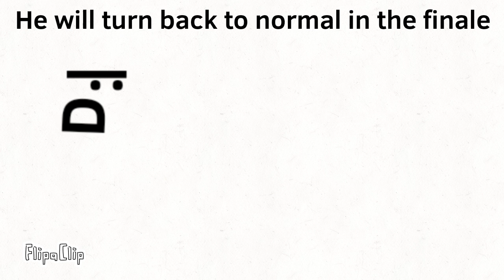BOTF 2: Funny Faces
i changed the voting period because the last one was too long